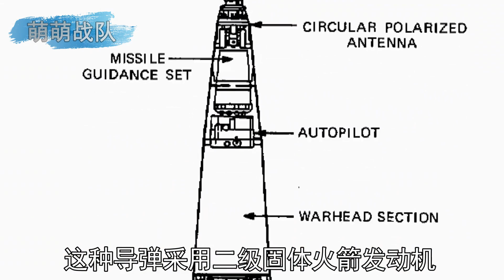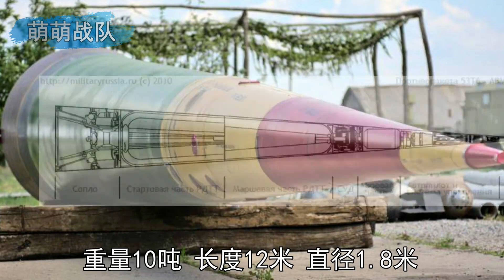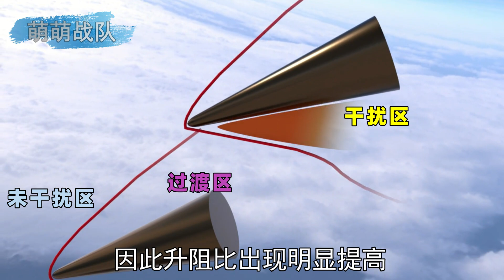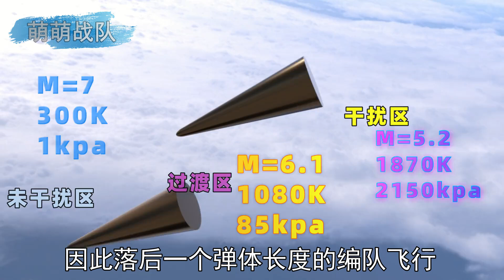核弹头来袭咋办？用另一颗核弹！揭秘以暴制暴的高超音速拦截弹 【萌萌战队】